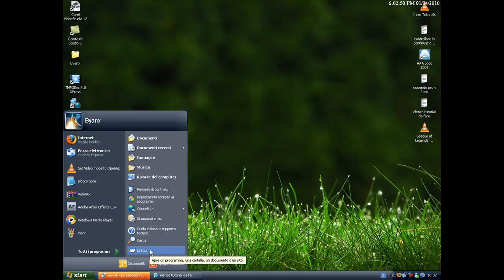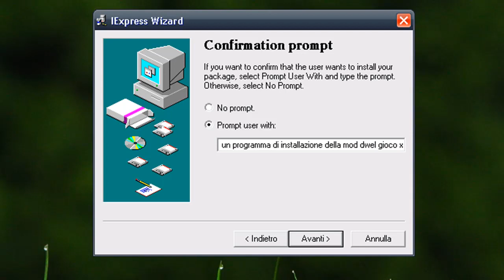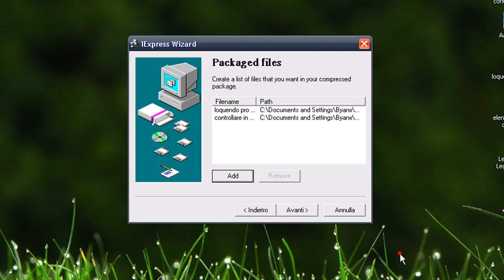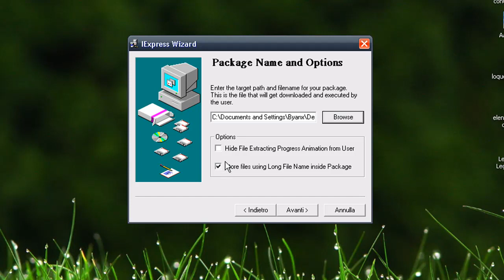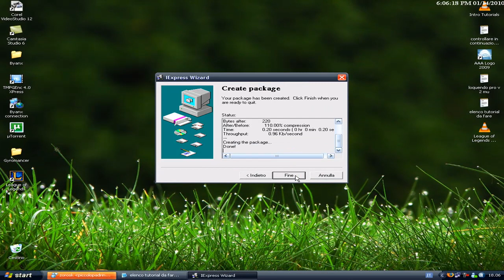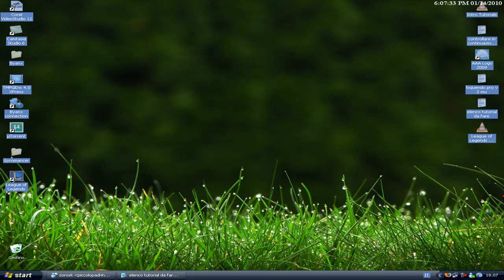Tutorial #24 - creare installer personalizzati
Tutorial che vi introdurra all'uso del programma iexpress, creatori di pacchetti autoestraenti, o installer.
Con questo programma possiamo ad esempio creare un file installer che permettera all'utilizzatore di scegliere la cartella di destinazione dove verranno poi copiati i file. Con questo programma si possono creare interessanti installer di mod o di crack, da fornire poi a utenti meno esperti, che si limiteranno cosi solo alla selezione della directory finale.
Buona visione^^